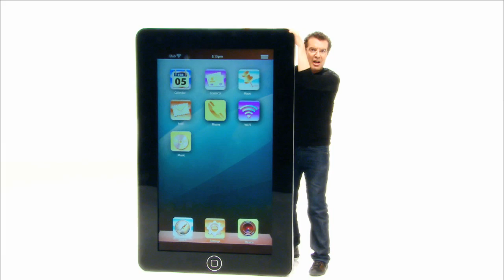iSlab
The Next Generation iPad.